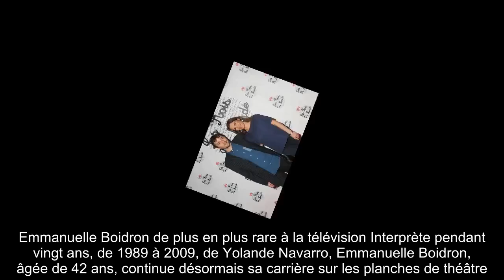✅ Emmanuelle Boidron : qui est son mari Antoine Jacoutot ?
✍  Après Manuela Lopez, lundi, Macha Polikarpova, mardi, et Cyril Aubin, mercredi, c'est au tour d'Emmanuelle Boidron d'entrer dans la compétition, ce jeudi 29 octobre, lors de la semaine spéciale sitcoms des années 1990 d'Un dîner presque parfait, sur W9. Pour l'occasion, Closer vous propose d'en savoir plus sur l'interprète emblématique de Yolande, la fille du commissaire Navarro, et notamment de découvrir qui est Antoine Jacoutot, l'homme qui partage sa vie. C'est en 1998, lors des répétitions de la pièce Le Tartufe de Molière qu'Emmanuelle Boidron fait la rencontre de celui qui va devenir l'homme de sa vie. Ce dernier interprète alors Valère tandis que la jeune femme incarne Marianne. Trois ans après cette rencontre, le couple donne naissance à leur premier enfant, une petite fille prénommée Leia. En 2009, Emmanuelle Boidron et Antoine Jacoutot, qui se sont mariés à deux reprises, accueillent un garçon, Arthur. Depuis leur rencontre, le mari de la comédienne semble avoir abandonné la ...